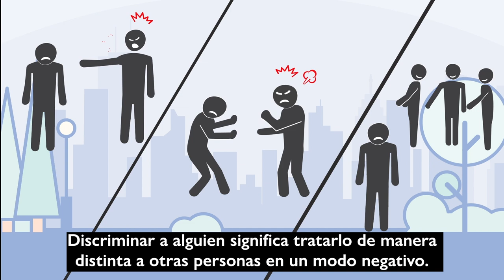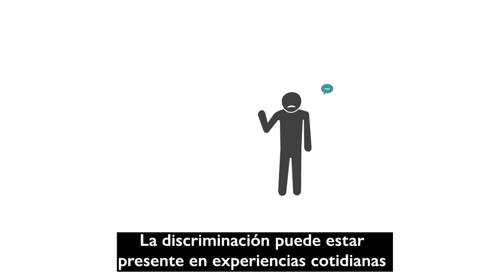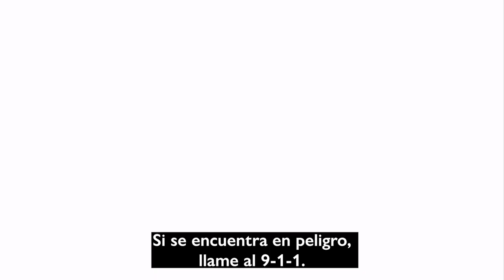Canadian Orientation Abroad (COA) O-Canada Video 4_Español/Spanish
O-Canadá Video 4- Unidad 1 Desafiando la Discriminación
O-Canada Video 4 – Unit 1 Challenging Discrimination (Español/Spanish)